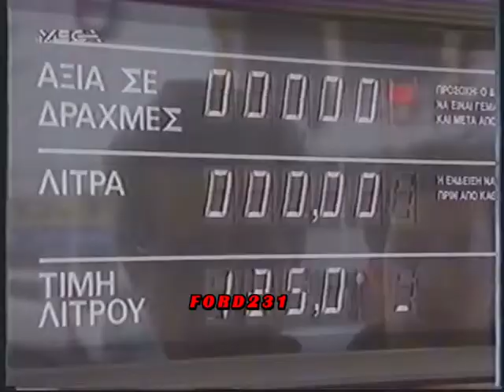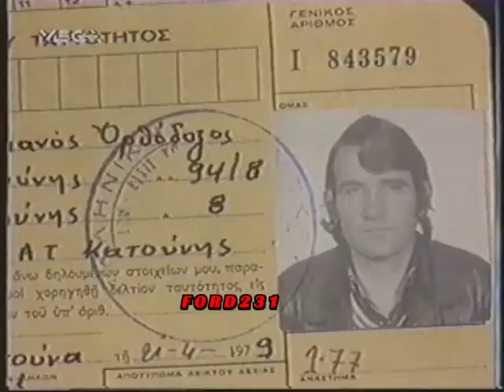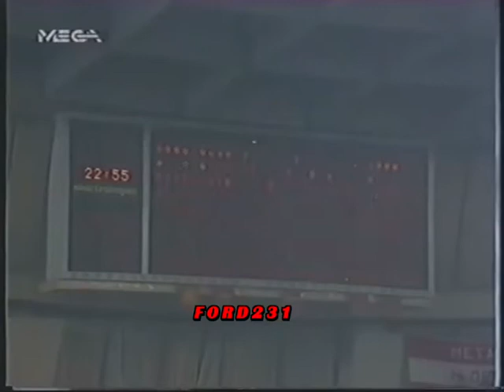MEGA ΕΙΔΗΣΕΙΣ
Τα τελευταία γεγονότα από το Mega και τον Νίκο Στραβελάκη.
Μεταδόθηκε το Σάββατο 29 Φεβρουάριου 1992.